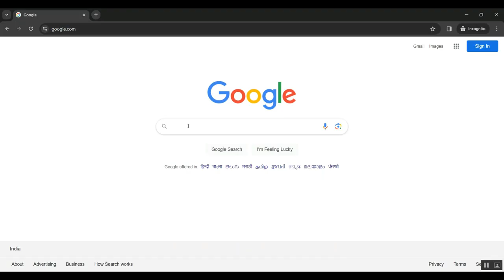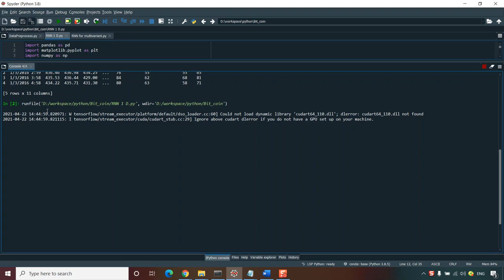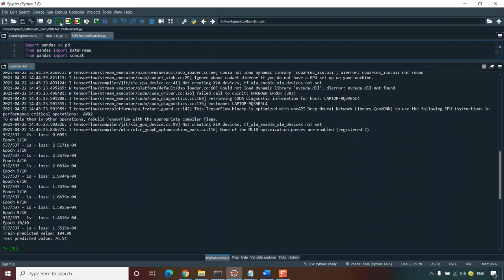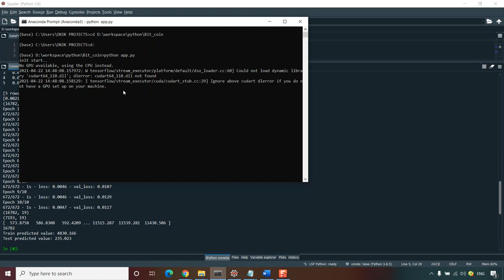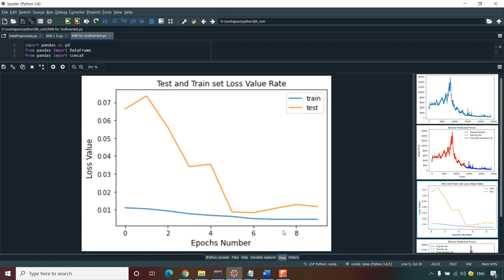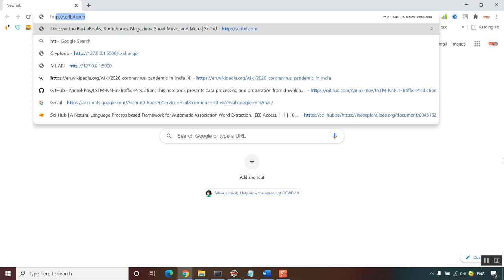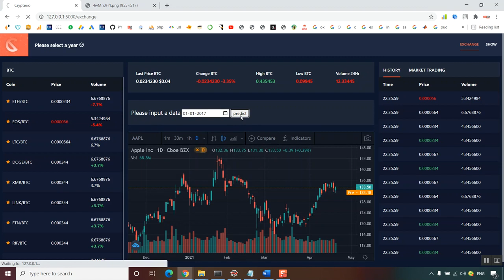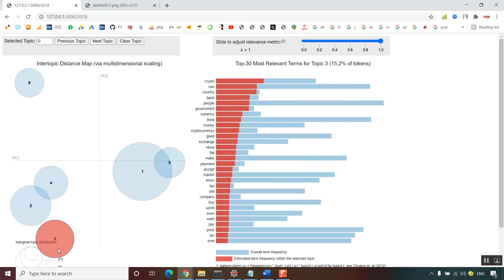ChainFaaS An Open Blockchain Based Serverless Platform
IEEE PROJECTS 2024 TITLE LIST

* Complete Source Code
* Complete Documentation
* Complete Presentation Slides
* Flow Diagram
* Database File or Dataset
* Screenshots
* Execution Procedure
* Video Tutorials
* Supporting Softwares

Support Specialization
* 24/7 Support
* Ticketing System
* Voice Conference
* Video On Demand
* Remote Connectivity
* Document Customization